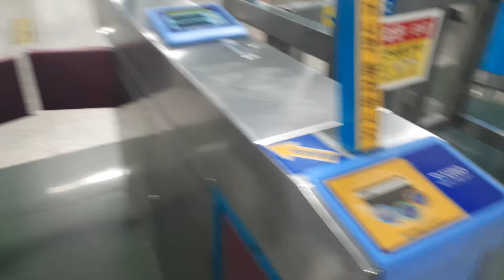(2021.07.02) 대구도시철도 1호선 명덕역 개찰구 통과